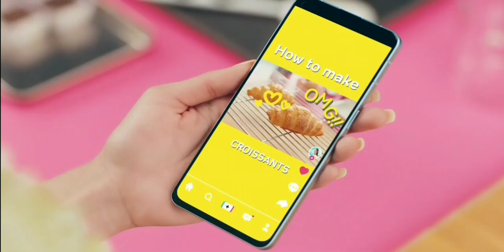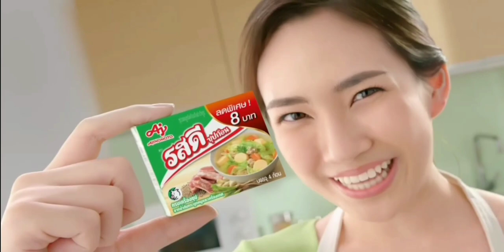โฆษณาไทย 2564 - 121 HD | คั่นรายการ ตะลุยกองถ่าย | ช่อง 3 HD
โฆษณาคั่นรายการ ตะลุยกองถ่าย
7 พฤศจิกายน พ.ศ.2564